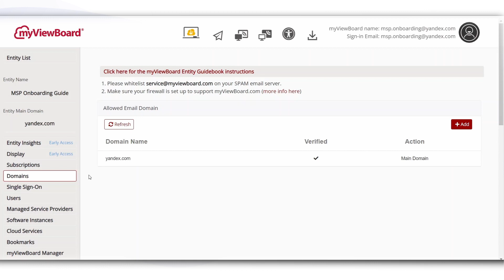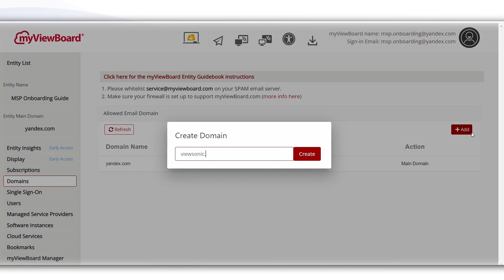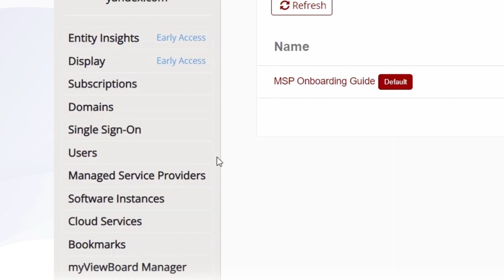Entity onboarding: Reviewing and adding domains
Just getting started with setting up your myViewBoard Entity? In this video, learn the basics of understanding your assigned default domain and how to add additional domains.

Check out our pre-management settings checklist to ensure you're set up with all requirements before proceeding to set up domains, users, and more:

*Please note Microsoft recently renamed Azure AD to Microsoft Entra ID.

The Entity Management console is where Entity Owners, Entity Admins, and Certified MSP will have the ability to review and configure settings related to an entity. This series of videos dives into the details of specific tools to help you make the most of the Entity Management console.